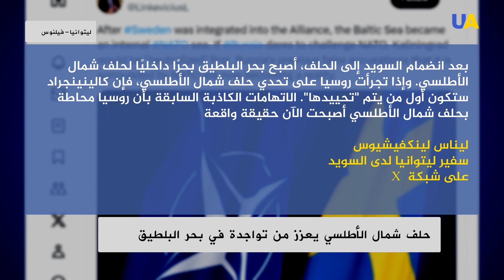حلف شمال الأطلسي يعزز من تواجدة في بحر البلطيق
فشل روسيا في منع توسع حلف شمال الأطلسي بعد أنضمام  فنلندا للتحالف واقتراب السويد للحصول على العضوية مما يضاعف حدود الناتو مع روسيا